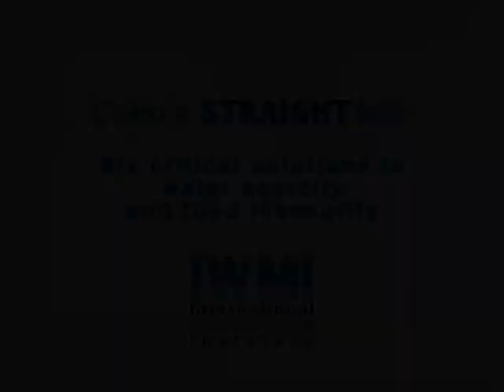Six critical solutions to water scarcity & food insecurity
Can we grow enough food to feed our growing human numbers in a world that is running short of water and waming up at the same time? How can agriculture become more efficient in its use of water to grow more food with less water?

Dr. Colin Chartres, Director General of the International Water Management Institute (IWMI), talks about six critical solutions to water scarcity and food insecurity. This is part of the web video series, Colin's STRAIGHTtalk, where Dr Chartres offers his expert commentary on topical, often controversial, global water issues. This video was produced by TVE Asia Pacific under commission from IWMI.